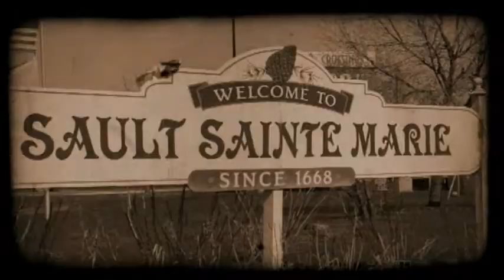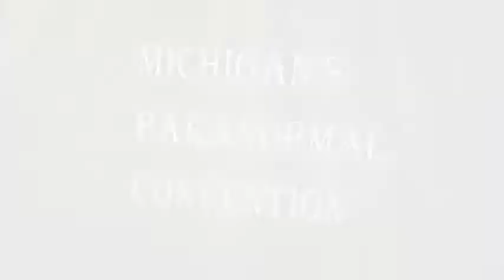UPPRS Michigan Paranormal Convention.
The Upper Peninsula Paranormal Research Society is very proud to present the 1st Annual Michigan Paranormal Convention. August 27th and 28th at Kewadin Casinos Dream Makers Theater, the largest paranormal gathering of its kind in the Midwest, in Michigans oldest city. The biggest names in the industry, under one roof:
To Buy Tickets, Go Here www. UPPRS.org

1) Lisa J. Smith / CBS Psychic Radio

2) Kristyn Gartland / TAPS Ghost Hunters Sci Fi TV Show

3) Brian Harnois / TAPS Ghost Hunters & Ghost Hunters International Sci Fi TV Show

4) Linda Godfrey / Author as seen on History Channel and heard on Coast To Coast

5) John Zaffis / Lead Demonologist as see on Haunting in Connecticut and Sci Fi channel programming

6) Zak, Nick and Aaron from the #1 rated Paranormal show, Ghost Adventures from the Travel Channel.

7) Chip Coffey, World Renowned Psychic,Psychic Kids and Paranormal State

Come see the biggest names speak on todays hottest topic.THE PARANORMAL!

Two days of pure fun and fright and tickets go on sale Friday, April 30th, 8:00am at Kewadin Casinos box office.